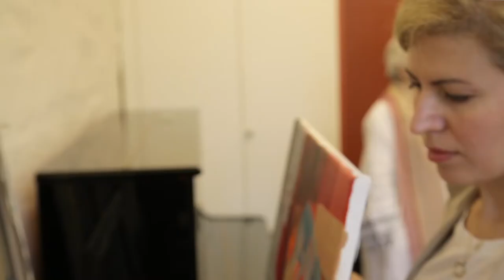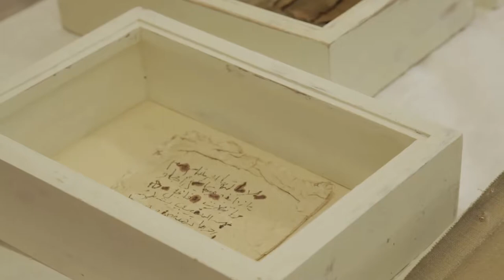Arabic Music Days 2019 - Nadira Mahmoud & Zaria Zardasht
As part of the Arabic Music Days, recent works by visual artists Zaria Zardasht (Syria) and Nadira Mahmoud (Oman) will be on display in the Mozart Auditorium of the Barenboim-Said Akademie.

Nadira Mahmoud is one of the leading visual artists of Oman—in 1993, she founded the country’s first art gallery in the capital, Muscat. Her works have been seen throughout the Arab world and in many European countries. Mahmoud’s simple, clean imagery draws on her perception of Omani topography and its colors.

The most recent paintings by Zaria Zardasht bear cryptic titles consisting of numbers and letters: they are geographic coordinates referring to cities the artist has lived in in the past. All these places have left traces in her memory in the form of colors and images, which Zardasht transforms into expressive paintings—like emotional satellite images of her life’s journey.